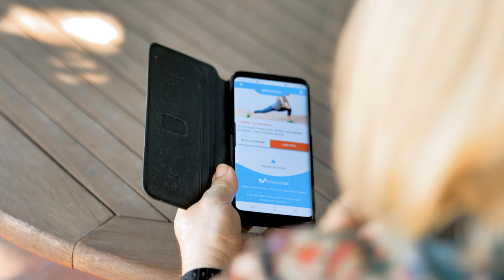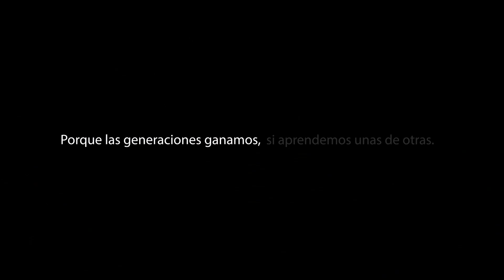APRENDIENDO DE ELLOS premiado